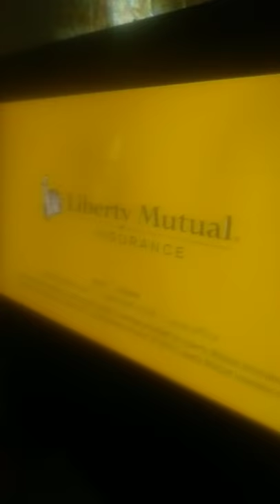April 28, 2019